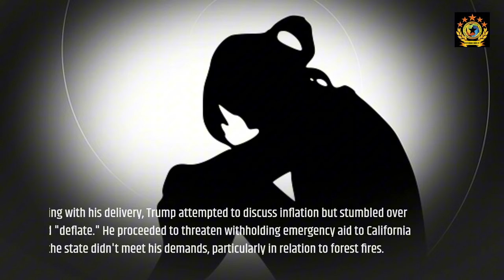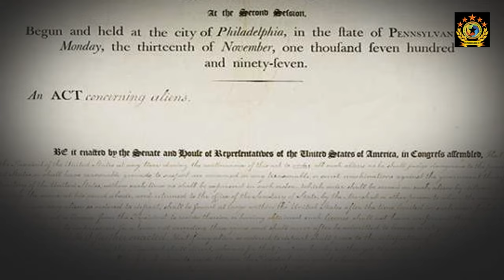Donald Trump’s Controversial Coachella Speech False Claims, Threats, and Chaotic Rhetoric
Donald Trump’s latest speech in Coachella was packed with heated statements, false claims, and bizarre moments. Find out what he said and why it matters.
Donald Trump delivered a chaotic speech in Coachella, California, where he made several controversial claims about the crowd size, California blackouts, and threats to withhold emergency aid. From praising authoritarian leaders like Xi Jinping to mocking political figures and migrants, Trump’s rhetoric continues to stir divisive reactions. Watch the highlights and see how his words are shaping the political discourse.